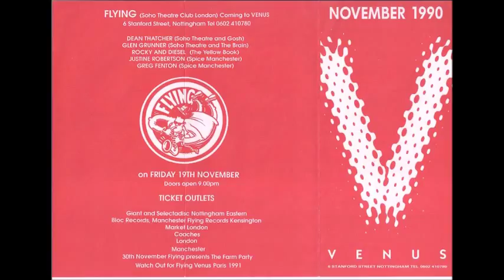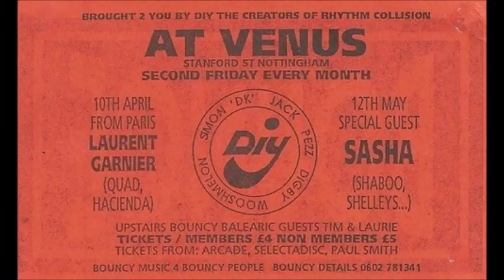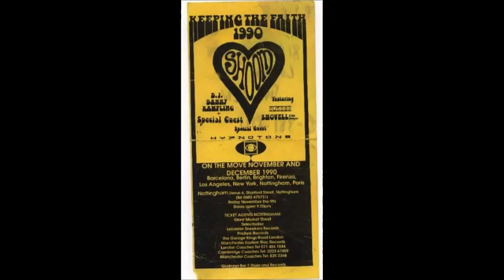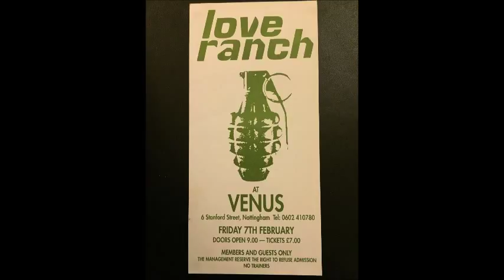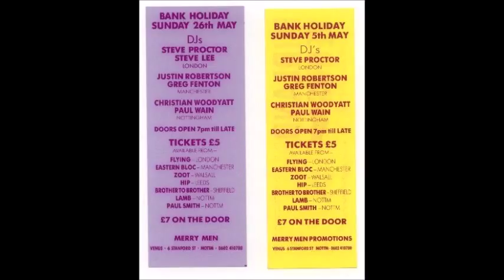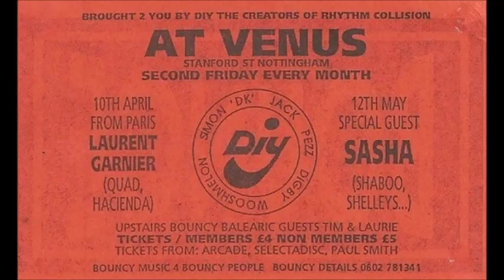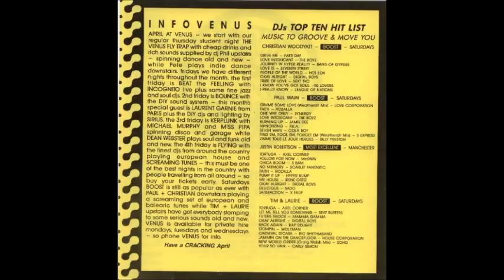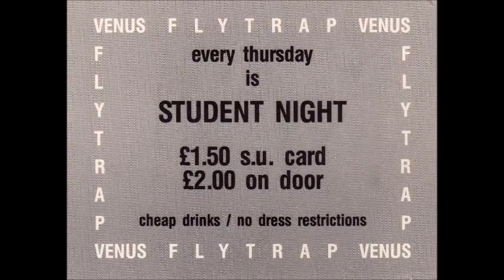Tim & Laurie - Venus - 1992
Tim & Laurie
Venus
Nottingham
1992